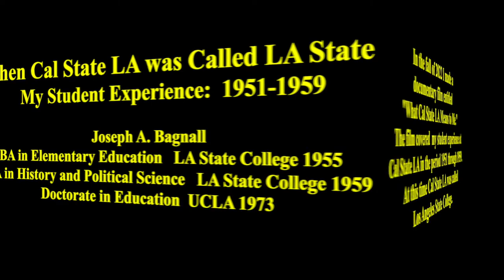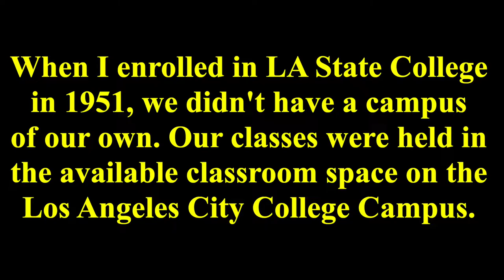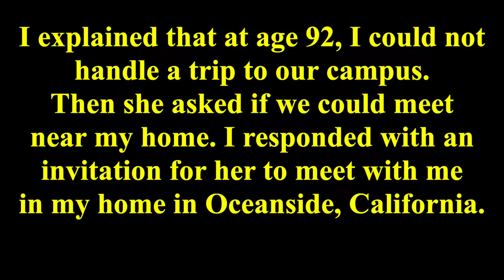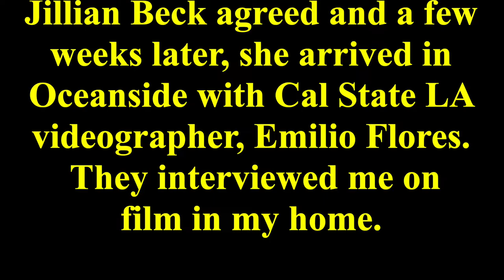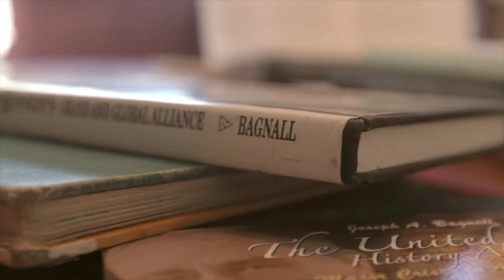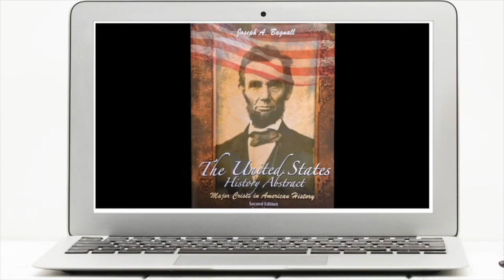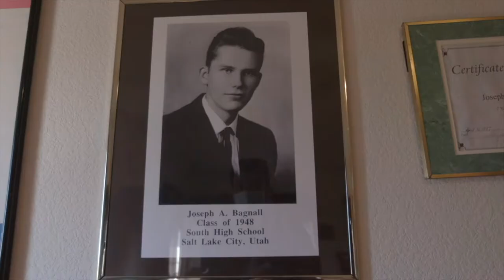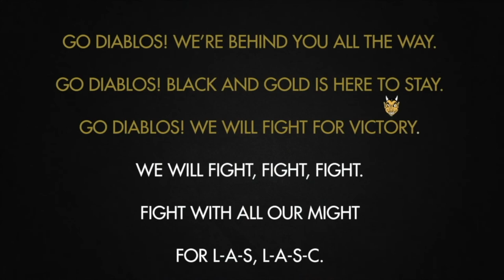When Cal State LA Was Called LA State